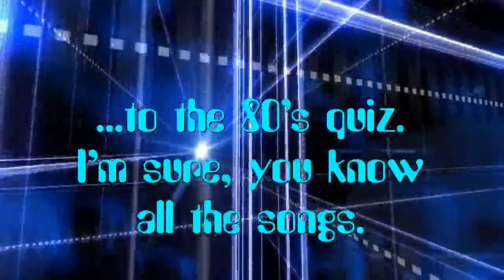80's Music Quiz - Guess The Song BACKWARDS!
Hello again, here we have 30 very well known songs from the 80's. I'm sure, you know them all, but can you guess them with 10 seconds backwards? Are you ready? Let's do it!